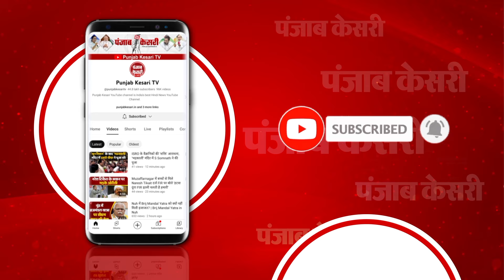कल से सड़क पर उतरेंगे Delhi के सभी मंत्री, युद्धस्तर पर होगा सड़कों को ठीक करने का काम | Atishi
दिल्ली की सड़कों पर उतरेंगे AAP सरकार के मंत्री
CM आतिशी से लेकर मंत्री तक करेंगे निरीक्षण
‘युद्धस्तर पर होगा सड़कों को ठीक करने का काम’
‘दिल्ली की 1400 सड़कों का युद्ध स्तर पर होगा जीर्णोद्धार’